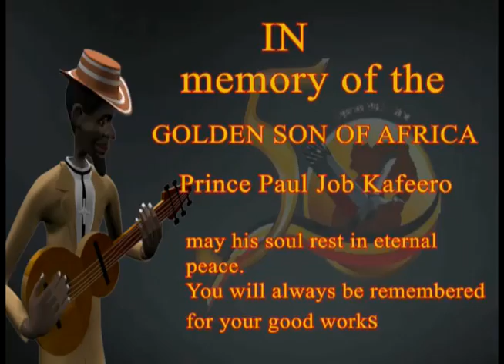PAUL KAFEERO ANIMATION.mov Paul kafeero music yogayoga animation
PAUL KAFEERO ANIMATION MUSIC  VIDEO

p